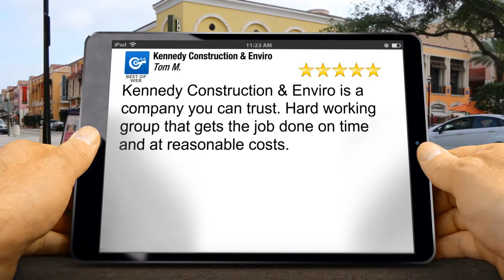Kennedy Construction & Enviro Grandview Superb 5 Star Review by Tom M.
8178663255 Kennedy Construction & Enviro Grandview reviews
5 Star Rating

Kennedy Construction & Enviro is a company you can trust. Hard working group that gets the job done on time and at reasonable costs.

Kennedy Construction & Enviro
105 N 3rd St.
Grandview Texas
76050